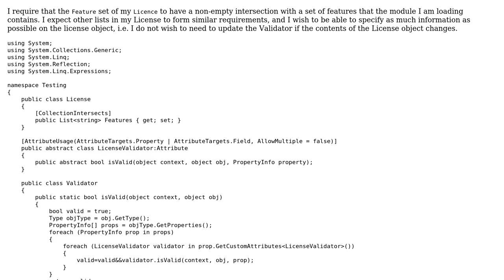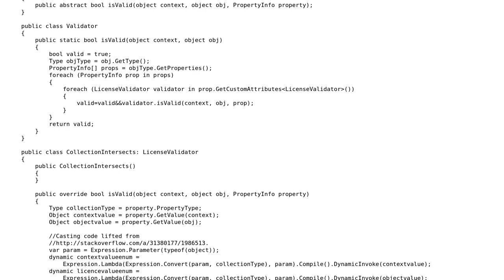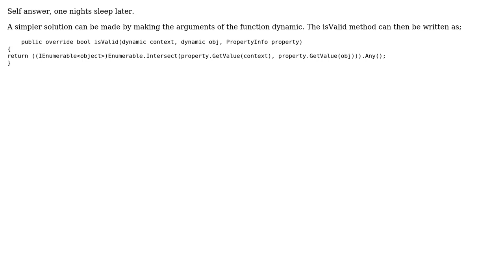Code Review: Property validation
With thanks & praise to God, and with thanks to the many people who have made this project possible! You are responsible for your own actions.